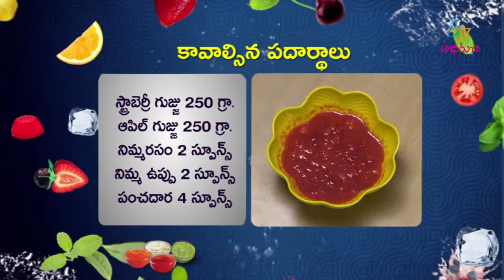Strawberry apple jam | @Home | 29th January 2018 | ETV Abhiruchi